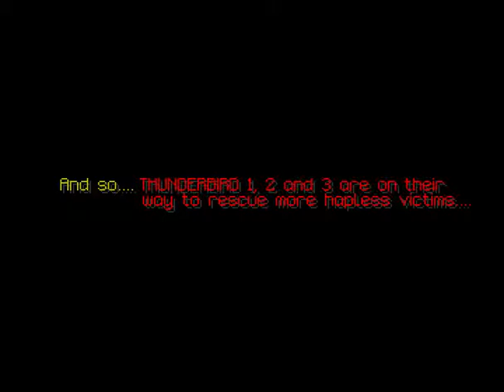Thunderbirds - Amiga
Animation.

The Thunderbird Movie.